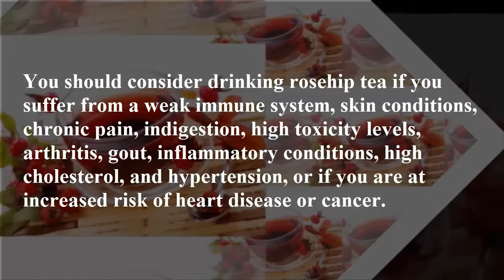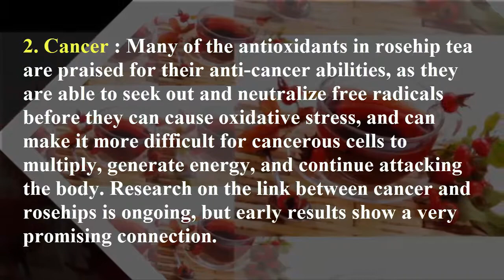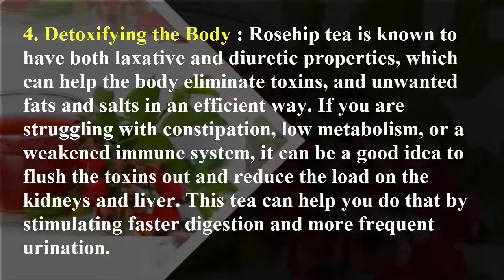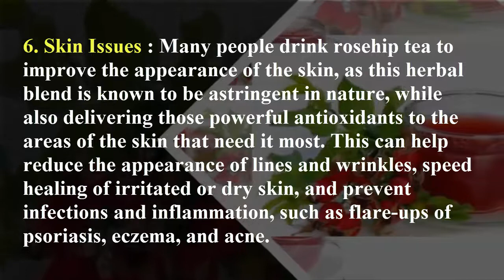Top 7 Benefits of Rosehip Tea | Health Benefits - Smart Your Health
Top 7 Benefits of Rosehip Tea - You ought to consider drinking rosehip tea on the off chance that you experience the ill effects of a powerless resistant framework, skin conditions, incessant torment, heartburn, high poisonous quality levels, joint pain, gout, provocative conditions, elevated cholesterol, and hypertension, or in the event that you are at expanded danger of coronary illness or tumor. Benefits of Rosehip Tea

#1. Cardiovascular Effects: There is a huge assemblage of research into the cardiovascular effect of rosehips, fundamentally because of the large amounts of cell reinforcements exhibit in these organic products. Benefits of Rosehip Tea. In particular, thinks about have demonstrated that leucoanthocyanins and polyphenolic mixes in rosehip tea can bring down the danger of coronary illness. This tea is additionally rich in lycopene, which has been specifically connected to bring down events of cardiovascular infection.

#2. Tumor: Many of the cancer prevention agents in rosehip tea are applauded for their hostile to disease capacities, as they can search out and kill free radicals before they can cause oxidative anxiety, and can make it more troublesome for dangerous cells to increase, create vitality, and keep assaulting the body. Research on the connection amongst growth and rosehips is continuous, however early outcomes demonstrate an exceptionally encouraging association. Rosehip Tea  Health Benefits

#3. Calming Properties: Studies done on rheumatoid joint pain and osteoarthritis demonstrated that rosehip tea can essentially enhance portability and diminish aggravation, enhancing the personal satisfaction and bringing down oxidative worry in those excited tissues. This is likewise useful for assimilation, as these mitigating properties can alleviate the tissues in the gut while directing defecations and guaranteeing appropriate supplement take-up.
.more
|| ► previous videos ◄||